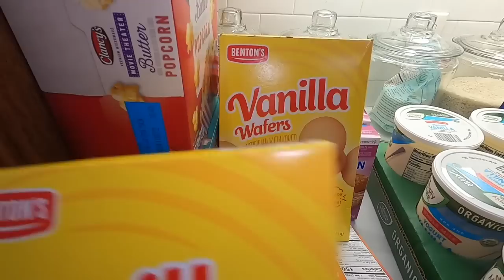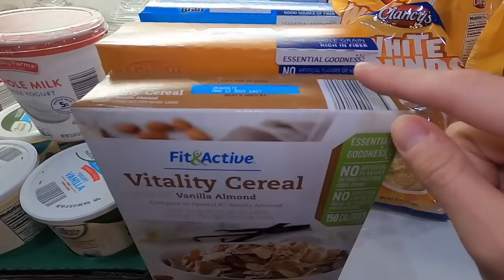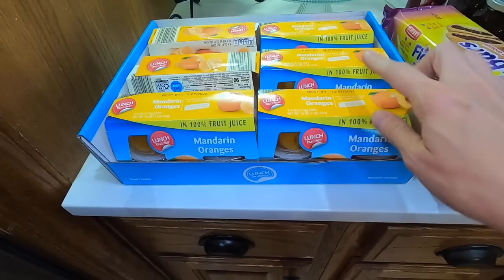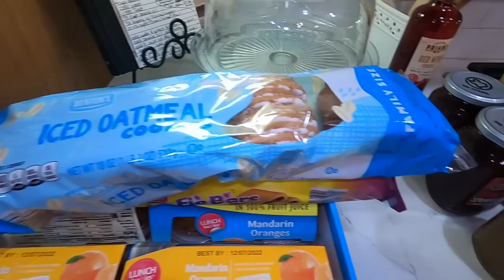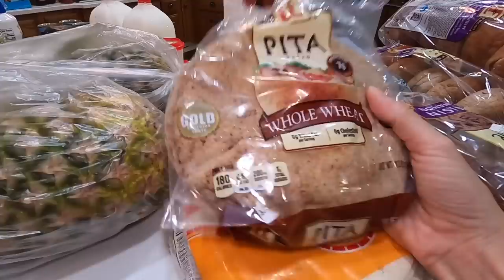Aldi Grocery Haul 🛒 May 🛒 Once a Month Shop for our Large Family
Hey Friends!

It's Grocery Haul time for this Large Family on OsoFarm.  This is our Aldi Haul, and we decided to rally and do this big shop on the same day as our Sam's haul.

In today's Aldi grocery haul, we spent $280.80.  Prices are definitely rising!  Join us to see what we got!

We Love Mail!